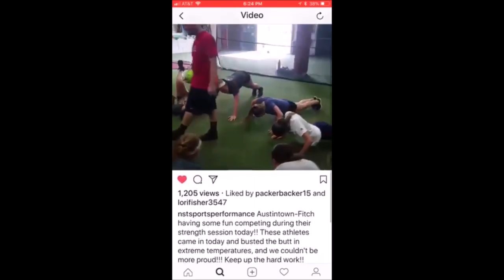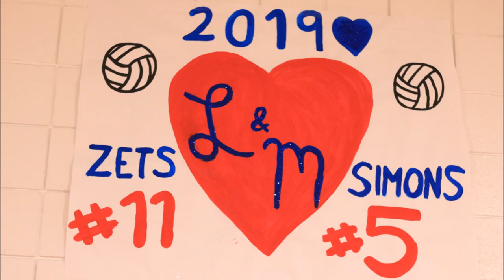2018 Austintown Fitch Volleyball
Austintown Fitch volleyball 2018